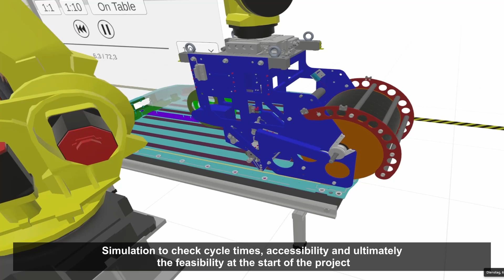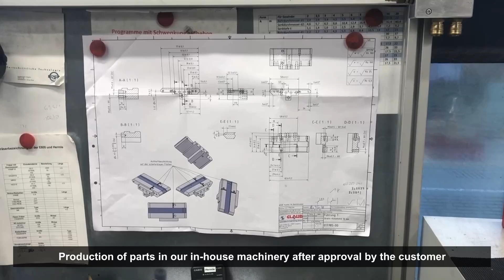Application with robots - More about automated application of adhesive tape | GLAUB Automation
TapeHead Series: Automated Adhesive Tape Application for greater Efficiency 🚀

Discover the future of adhesive tape processing with the TapeHead series from GLAUB Automation! Our application heads allow you to apply adhesive tapes, pads, and foams automatically - with precision, repeatability, and efficiency. Whether it's single-sided or double-sided adhesive tape, with or without liner rewinding, we have the perfect solution for your specific needs.

Innovative Solutions for Companies: Customized Adaptations and Technologies
Watch our video to see the latest developments and solutions that we have tailored to the individual needs of your company. We present practical projects achieving optimal results through precise adaptations and state-of-the-art technologies:

• Optimization of Roll Widths: For the adhesive tape to be applied.
• Adjusting Size and Weight: Customizing the application head for better efficiency.
• Optimization of Robot Peripherals: Enhancing the overall process performance.

What Makes Us Special: Every project starts with a detailed simulation to check accessibility, cycle times, and feasibility. Using VR glasses, we offer our customers a comprehensive insight into the future solution and its advantages.

Our Range of Services Includes:
• Conception
• Design
• Production
• Testing
• Software Engineering
• Documentation of Application Heads
• And more...

Everything is managed directly within our company. International commissioning and integration take place directly at our customers' sites.

Models from the TapeHead Series:

• TapeHead-1000: Ideal for thick, double-sided adhesive tapes with liner.

o Standard tape widths: 3-25 mm
o Automatic application head for foam tapes
o Effector for manual or robot-guided application processes
o Integrated cutting unit for precise tape lengths
o Suitable for adhesive tape rolls and cross-wound spools

• TapeHead-2000: Perfect for thin, single-sided adhesive tapes.

o Standard tape widths: Up to 50 mm (up to 250 mm on request)
o Automatic application head for masking tapes and thin film tapes

TapeHead-3000: Designed for double-sided adhesive tapes with liner roll-up.

o Standard tape widths: 3-60 mm (other widths on request)
o External material feed via large spool
o Integrated liner rewinder for efficient assembly processes

• TapeHead-4000: For single-sided adhesive tapes with integrated rewinder.

o Standard tape widths: 3-300 mm (other widths on request)
o Automatic application head for sealing, noise reduction, and surface protection

Customized application heads are available for all batch sizes, from small runs to series production. Compatible with a wide range of adhesive tapes from brands like Tesa SE, 3M, Nitto, Nichiban, AFTC, Lohmann, and Pioneer Corporation.